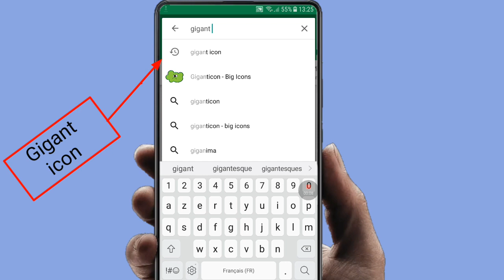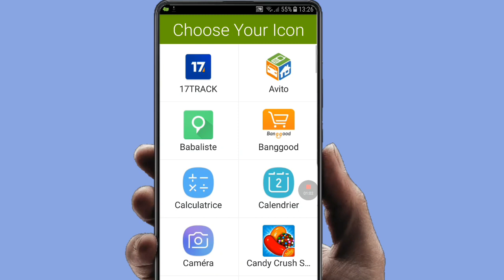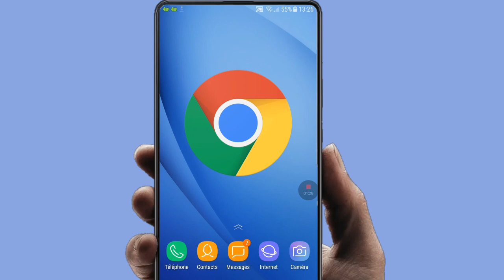Make Giant icon on your Android phone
How to Make Giant icon on your Android phone.

▬▬▬▬♦Hk Tek★★★My blog♦▬▬▬▬

▬▬▬▬♦My Channel/youtube♦▬▬▬▬

▬▬▬▬♦ My page★Facebook ♦▬▬▬▬

▬▬▬▬♦ Music Crédits(NCS) ♦▬▬▬▬

Samsung experience 9.0

How to uninstall samsung experience 9.0

Official samsung s9 touchwiz home for all android device no root

How to root huawei p8 lite without pc

How to any huawei without pc

How to root Samsung j7 2016 without pc

How to root Samsung j3 2016 without pc

How to root Samsung j7 prime without pc

How to root Samsung j2 without pc

How to root Samsung j5 2015 without pc

How to get free wifi anywhere

How to get ios 12 style whatsapp on any android device without root

How to update message icon to s9 icon

Android p theme for all samsung device no root

Grace ux theme note 7 for all samsung device